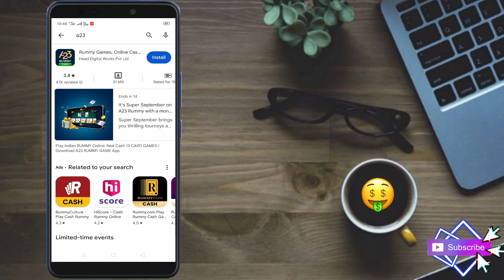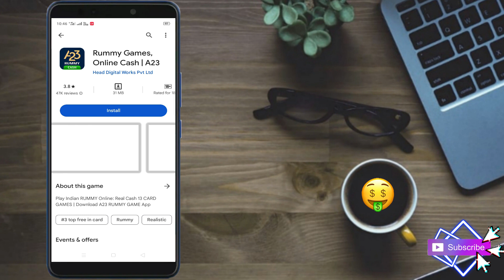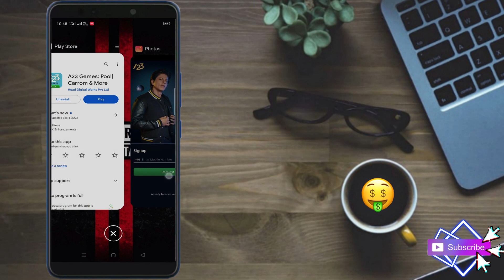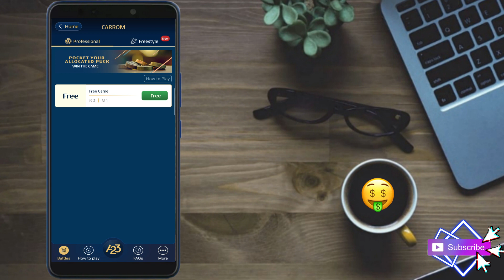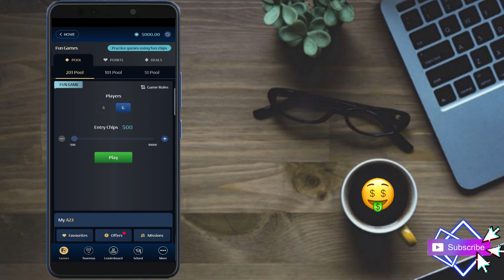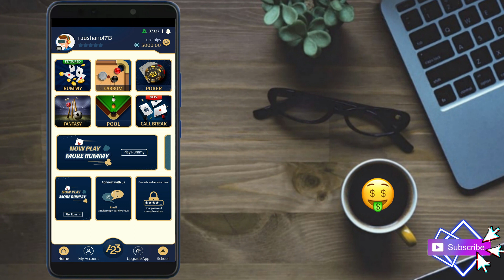A23 Game Kaise Khele | A23 Game Me Bonus Kaise Use Kare | A23 Game Tips And Tricks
risk'."

_✨TOPIC✨__

a23 game,
a23 games withdrawal kaise kare,
a23 game kaise khele,
a23 game play,
a23 games withdrawal problem,
a23 game me bonus kaise use kare,
a23 game hack trick,
a23 game add money,

a23 game account kaise banaye,
a23 games account delete kaise kare,
a23 game tips and tricks,
a23 games refer and earn,
a23 game me team kaise banaye,
a23 game cricket kaise khele,

a23 game call break,
a23 game cash withdrawal,
a23 rummy cash game online,
a23 carrom game,
a23 rummy carrom game,
how to create team in a23 game,
a23 game download,
a23 fantasy game